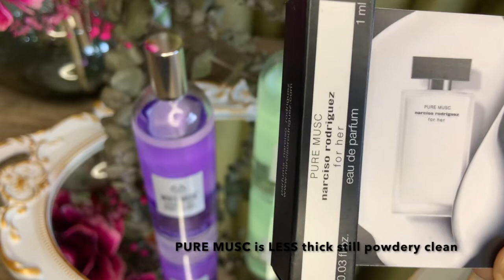WHITE MUSK & WHITE MUSK L'EAU - The Body Shop | Fragrance Mist Review and Impressions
Hi guys! Anyone feeling nostalgic today? Let's rediscover this oldie but a goodie scent - White Musk from The Body Shop. I threw in a flanker which I also really like. Take care y'all and I hope you like this video!

Much love,
❤️❤️❤️ Jane❤️❤️❤️

Fragrances Mentioned:
White Musk
White Musk L'eau
White Musk Flora
Black Musk
Pure Musc - Narciso Rodriguez